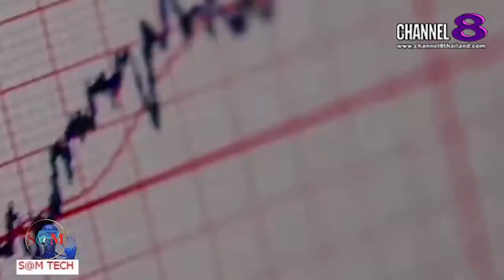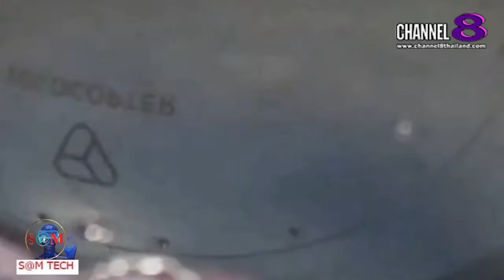TheSaMET!NEWS : ​"BREAKING​ NEWS" "VoloCity" แท็กซี่​อากาศ​ใกล้เป็นจริง​แล้ว​